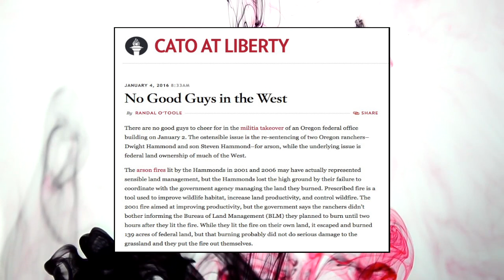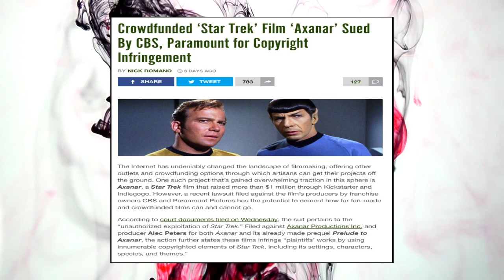Political Gang Warfare In Oregon, FDA Extorting Breweries, & Star Trek Fans Under Attack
This News From Underground is brought to you by Kal, Aaron, and Phil covering the recent standoff between political gangs in Oregon, the FDA terrorizing breweries with more economic extortion, and how CBS and Paramount Pictures are using the guns of the State to commit I.P. terrorism against Star Trek fan film projects.

Sources:
No Good Guys In The West

FDA requiring nutrition labels on craft beer; Deadline next December

Special thank you to fellow champion of liberty Stephen Rose!

Bitcoin Address: 1NvvEJG9vvJqq2fnzRJpHd2dKMXE7azYr1
Litecoin Address: LhF761fcSfryuoyp8jmKt87AgpfTqBY6MN